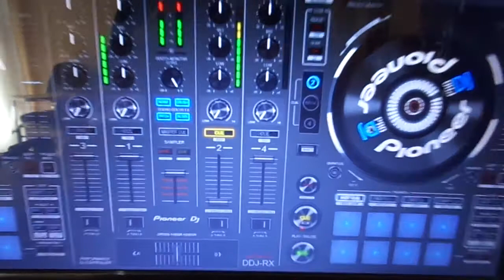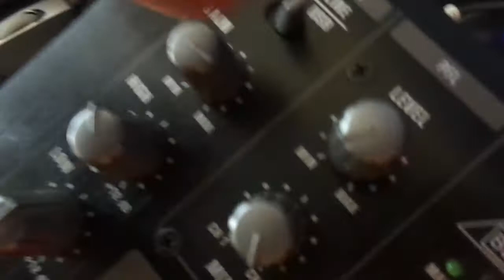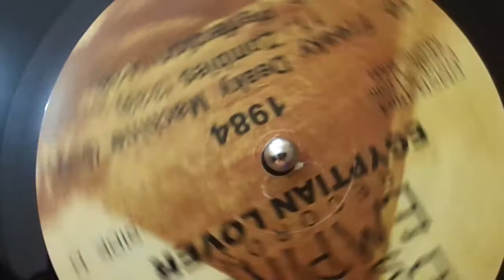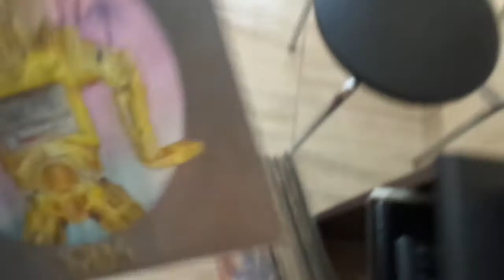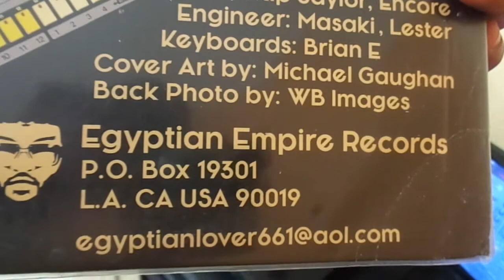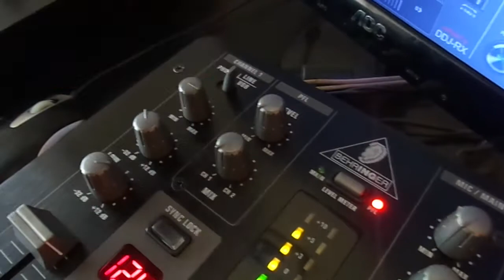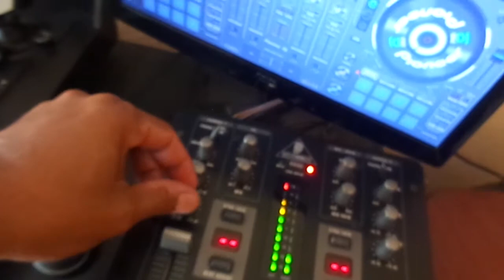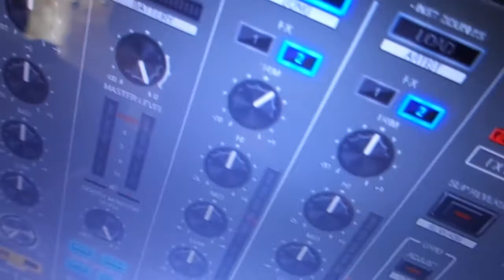Miami Bass Electro Audio original sem edição Teste Skin Virtual DJ